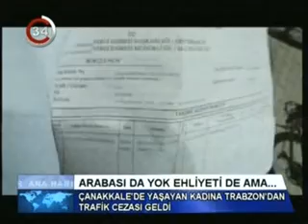02 HAZİRAN 2012 CUMARTESİ - KANAL 34 FATİH ERSOY İLE ANA HABER BÜLTENİ